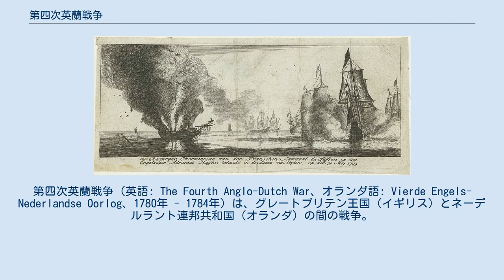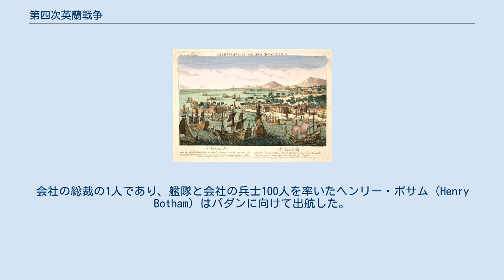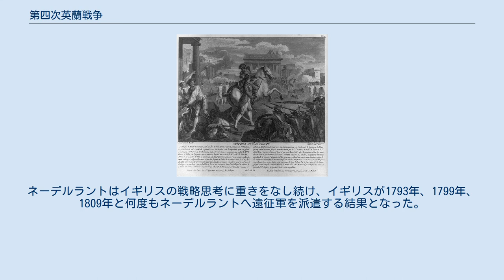第四次英蘭戦争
第四次英蘭戦争（英語: The Fourth Anglo-Dutch War、オランダ語: Vierde Engels-Nederlandse Oorlog、1780年 - 1784年）は、グレートブリテン王国（イギリス）とネーデルラント連邦共和国（オランダ）の間の戦争。
第四次英蘭戦争はアメリカ独立戦争と同時期の戦争であり、オランダがイギリスの敵国との貿易を継続したこととその適法性をめぐる英蘭間の紛争に起因した。
 オランダは正式にはアメリカ合衆国とその同盟国と同盟を締結していなかったが、米国のジョン・アダムズ大使（後の第2代米国大統領）は1782年4月にオランダとの外交関係の樹立に成功、オランダは大陸会議を承認する外国としては2国目となった。
10月には友好通商条約も締結された。
 戦争の大半はイギリスによるオランダ植民地への軍事行動に終始したが、ヨーロッパ水域ではオランダ沖で一度戦っただけにとどまった。
戦争はオランダにとって災難的な結果に終わり、同国の政治と経済基盤の脆弱さが露呈した。
 グレートブリテン王国とネーデルラント連邦共和国は1688年の名誉革命以降、同盟関係にあったが、オランダは同盟の弟分になり、世界貿易への支配を徐々にイギリスに奪われていった。
第二次無総督時代のオランダは大国でいることをほとんど放棄しており、オーストリア継承戦争でそれが否が応でも露呈してしまった。
終戦間近の1747年、オラニエ派による革命はオランダ総督の権限を大きく強化して復活させた（総督が世襲制になった）。
しかし、総督のウィレム5世の幼少期の摂政とウィレム5世の親政後の両方に失政が重なったことで、共和国は大国の座を取り戻せなかった。
その代わり、共和国は七年戦争中に頑として中立を守り、さらにその結果として陸軍と海軍の整備を怠った。
ウィレム5世がイギリス国王ジョージ2世の孫だったこともあり、総督は親英派だったが、その政敵は同じ理由により親仏派だった。
これらの政敵はスターテン・ヘネラールで有力だったためオランダに中立政策をとらせることに成功した。
 13植民地の反乱鎮圧にあたって、イギリスは最初はオランダを同盟国として扱った。
イギリスはヘッセンやブラウンシュヴァイク兵を雇ったのとおなじように、ネーデルラント連邦共和国陸軍のスコットランド人傭兵大隊を「借り」ようとした。
しかし、この動きはジョアン・デルク・ファン・デル・カペラン・トット・デン・ポル男爵率いる、オランダ国内のアメリカ独立革命支持派に強く反対され、しかもスターテン・ヘネラールも革命支持派に動かされてイギリスの要請を断った。
 さらに重要なことに、オランダ商人、特にアムステルダムの商人はアメリカ独立戦争の開戦直後より反乱軍への武器と弾薬の提供に関わった。
この貿易は主にオランダ西インド会社のカリブ海植民地であるシント・ユースタティウス島の積替港を経由して行われた。
たばこやインディゴなどアメリカ植民地の産物は（イギリスの航海条例に反して）シント・ユースタティウスに輸出された後、ヨーロッパに再輸出される。
戻りの便ではオランダやフランス商人がシント・ユースタティウス島に運んだ武器、弾薬、船用需品が運ばれた。
1776年にシント・ユースタティウス総督ヨハネス・デ・グラーフがアメリカ合衆国の国旗に礼砲を放ったこともイギリスの疑心を煽る結果になり、1778年にはオランダがイギリス側で参戦することを拒否した。
イギリスは1678年、1689年、1716年に締結された古い条約を持ち出してオランダに軍事援助を迫ったが、オランダ政府は七年戦争で中立を守ったのと同様に、今回も拒否した。
 フランスがイギリスに宣戦布告した後、アムステルダムの商人は船用需品をフランスにも売るようになった。
フランスは海軍の建設にこれらの船用需品を必要としたが、イギリス海軍に海上封鎖されていたため自分で輸入できなかった（当時のフランス海軍はイギリス海軍より弱体だった）。
オランダは第二次英蘭戦争で勝利して、「自由海運、自由貨物」（free ship, free goods）の原則と呼ばれる規定を勝ち得た。
この規定ではオランダが中立に留まった戦争において、オランダ船は戦時禁制品を除きイギリスの捕獲審検所に品物を没収されないという航海の自由を得る。
この規定を盛り込んだ1668年の英蘭通商条約（1674年のウェストミンスター条約で再確認）によると、船用需...